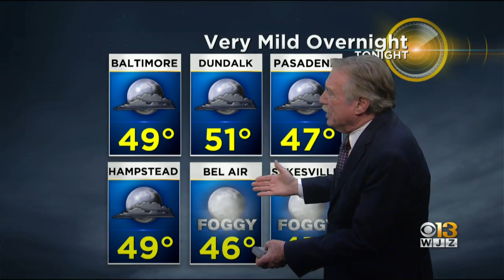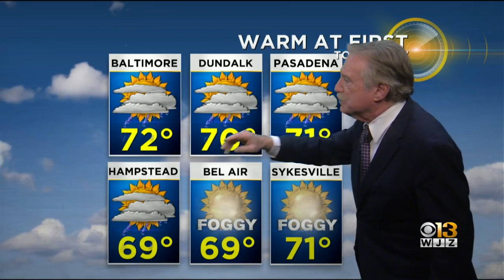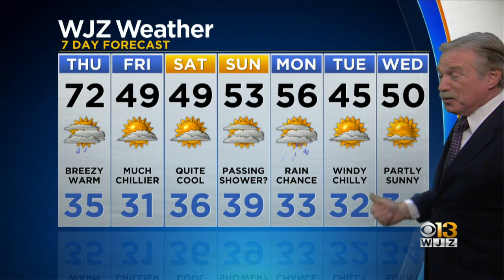Bob Turk Has A Look At Your Friday Forecast